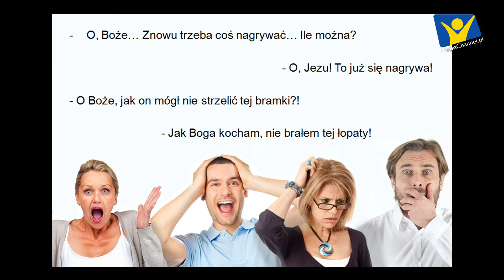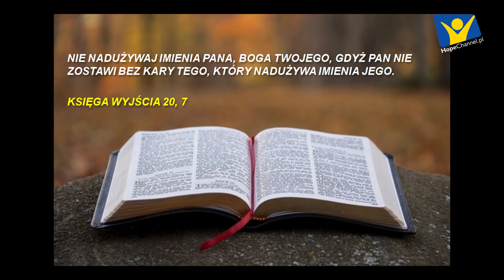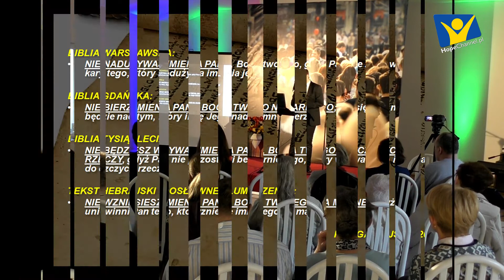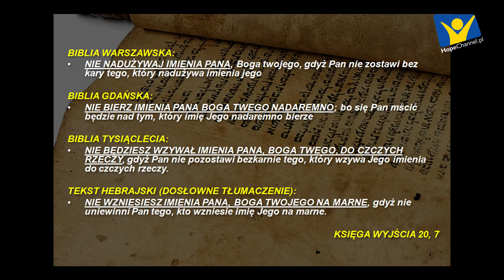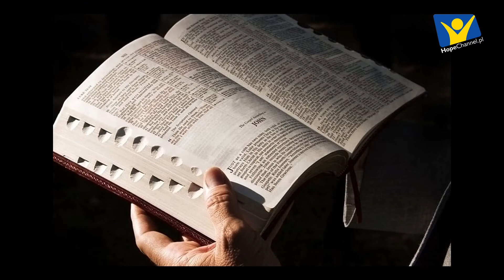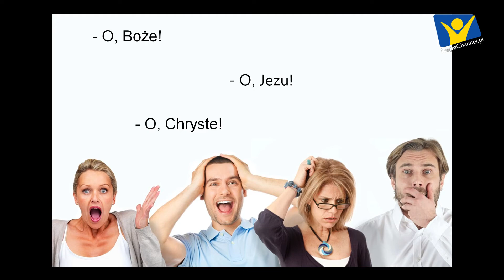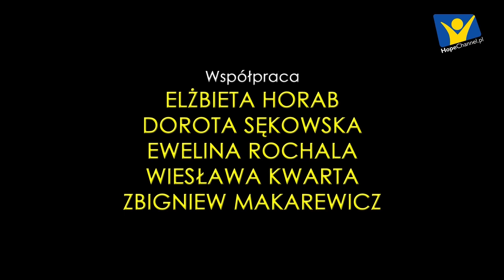Bóg nie jedno ma imię